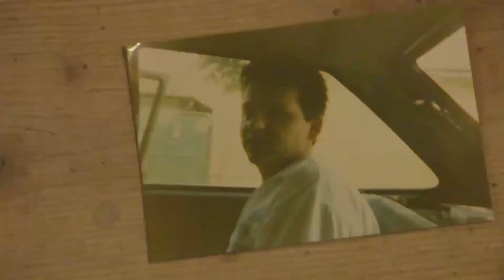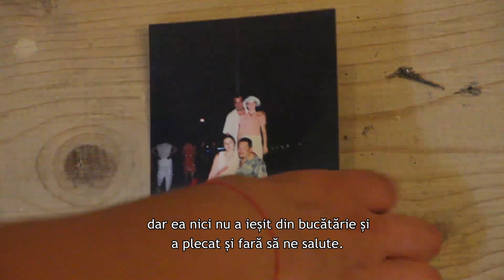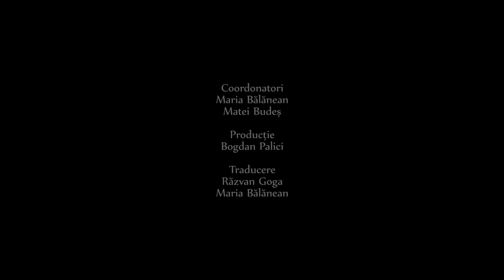03 Tata isi aminteste de anii ’90